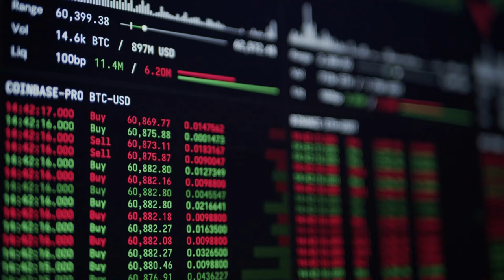Coding Chart Free Stock Footages HD Free Download